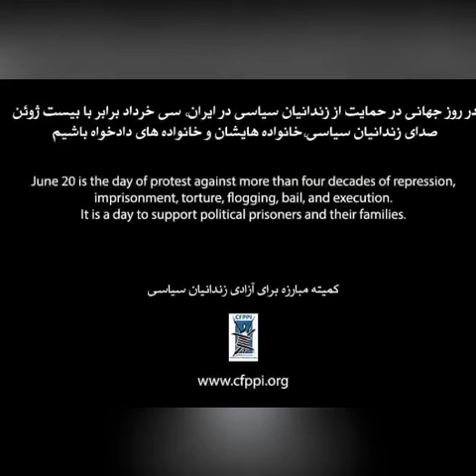پیام شهلا خباززاده به زبان ترکی، در آستانه مضحکه انتخاباتی جمهوری اسلامی